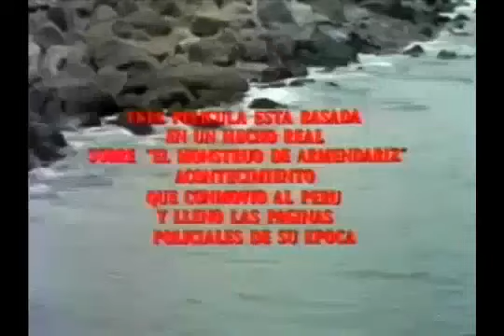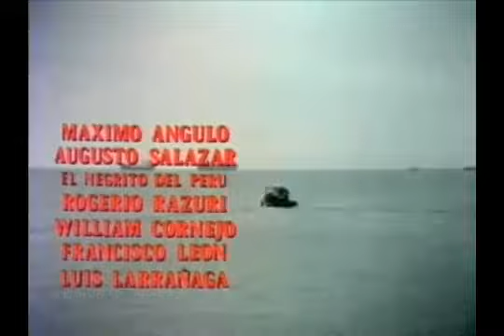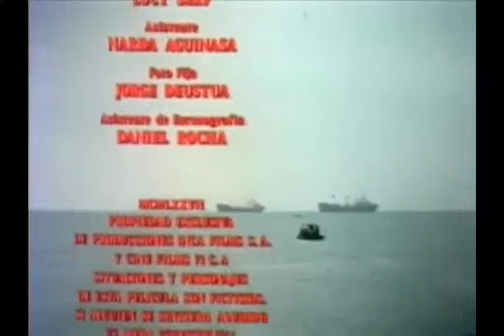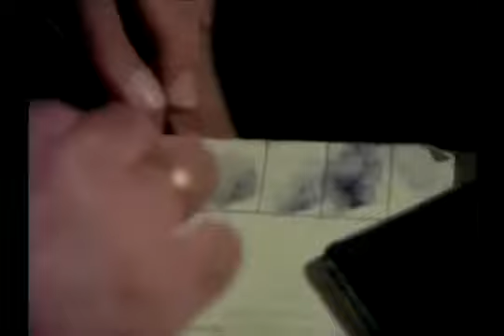Muerte al amanecer